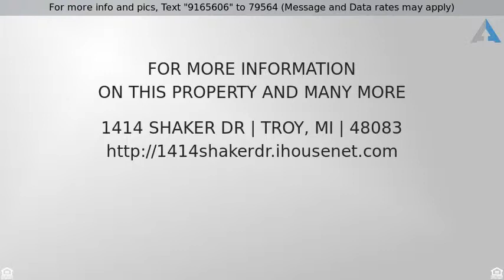Priced at $225,000 - 1414 Shaker Dr, Troy, MI 48083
SHOWINGS BEGIN SATURDAY FROM 12-3 PM OPEN SATURDAY

SHOWINGS BEGIN SATURDAY FROM 12-3 PM OPEN SATURDAY MAY 4TH 12-3 PM HIGHEST AN BEST OFFERS DUE BY 10 AM SUNDAY MAY 5.  ACT FAST TROY RANCH BACKING ONTO BEAUTIFUL MILVERTON PARK IN AN NO OUTLET SUB.  SPOTLESS CONDITION  1,671 SQ FT RANCH WITH UPDATED KITCHEN w/STAINLESS STEEL APPLIANCES & CERAMIC TILE,2 FULL BATHS, NEW INTERIOR DOORS & STORM DOORS, VINYL TRIM,VINYL WINDOWS, UPDATED 1ST FLR LAUNDRY ROOM, FINISHED BASEMENT, REFINISHED DECK, NEWER FURNACE,CA AND HWT, HUMIDIFIER, GDO, WASHER & DRYER  STAY.